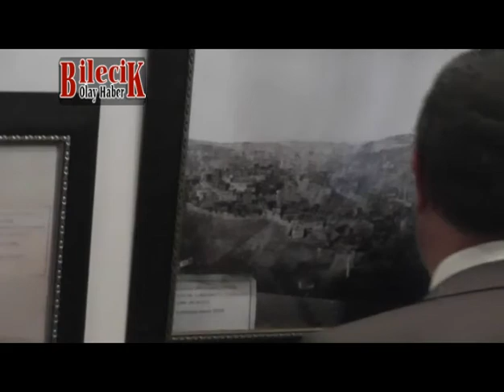6 eylül Bilecik'in Düşman İşgalinin 91.Yılı